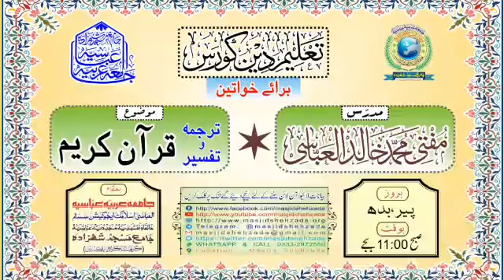Sabaq#6 || Ta'leem e Deen Course (Mastorat) || Mufti Khalid Al Abbasi Shb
☆☆ تعلیم دین کورس ☆☆
• • • برائے خواتین • • •
مدرّس؛ مفتی محمّد خالد العبّاسی
مضمون؛《 ترجمہ و تفسیر قرآن کریم 》
مورّخہ؛ 23،اگست،2021 / ١٤،محرّم،١٤٤٣
بوقت؛ (بروز پیر) [صبح 11:00 بجے]
بمقام؛ ♤ شعبہ بنات ♤
☆☆ جامعہ عربیّہ عبّاسیہ ☆☆
 ••• جامع مسجد شہزادہ •••
( کراچی پاکستان )